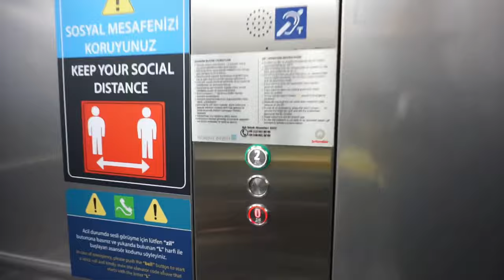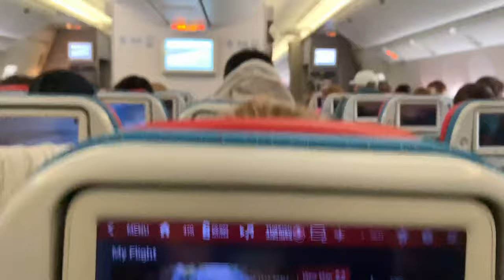MY TRIP TO DETROIT (USA) FROM ISTANBUL (TURKEY) || TRAVEL VLOG ||PCR Test At Istanbul Airport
Hey Guys,

This Is Video I Will Taking You On A Journey To The Detroit (USA) From Istanbul (Turkey)